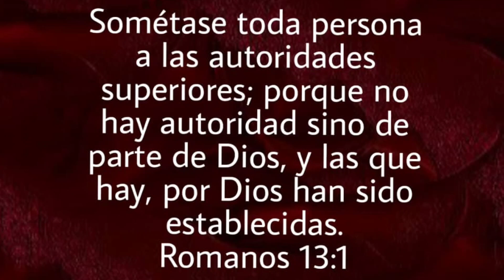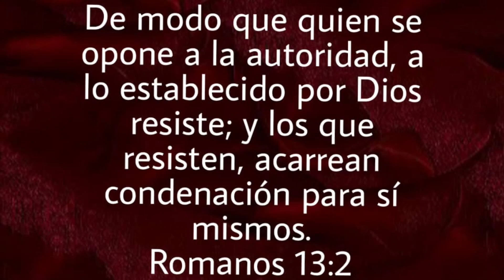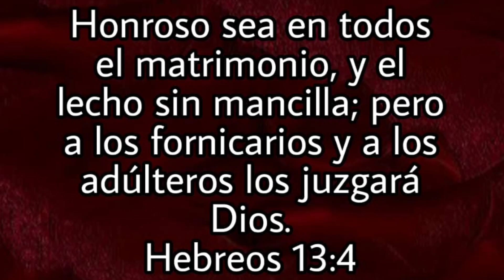¿Los CASADOS por CIVIL Pueden DIVORCIARSE para volverse a CASAR? ASI DICE LA BIBLIA